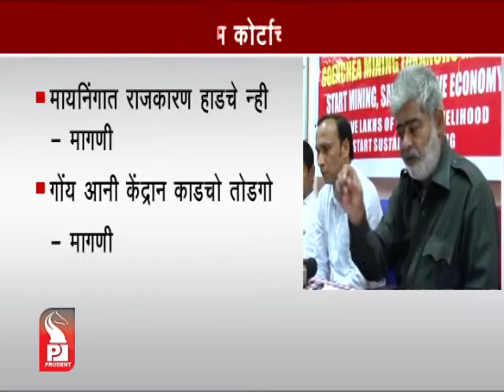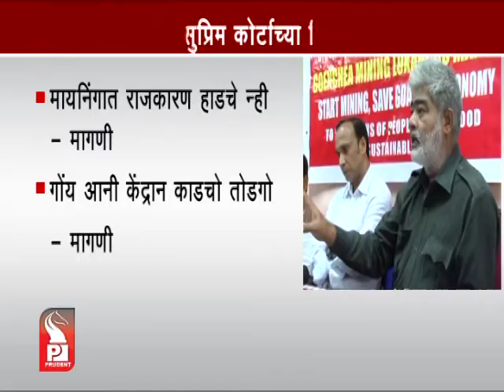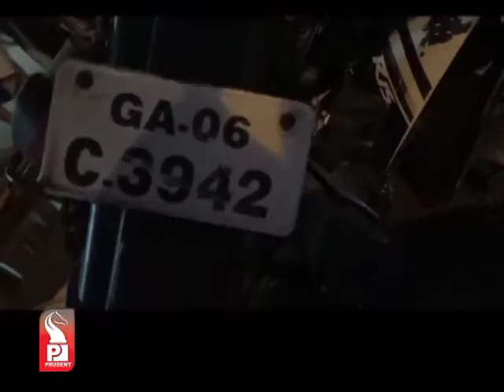Prudent Media Konkani Update News 25 Apr 14 Part 2